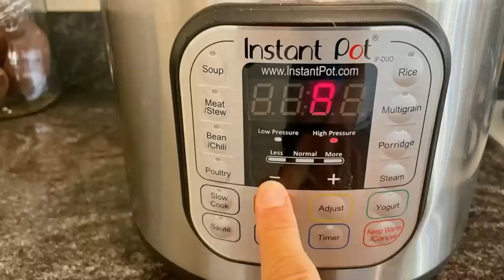PLANTSTRONG Snackables - Is the Instant Pot® Really Worth It?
We’re here to make PLANTSTRONG living as simple as possible and one of the topics we receive a ton of questions about is batch cooking, or prepping food for the week all at once.

Well, as the kids head back to school and we enter into Fall activities season, we wanted to talk to one of the experts about her game-changing appliance in batch cooking - the Instant Pot®.

Pam Kropf, known as "Trailmomma" on Instagram, is a long-time PLANTSTRONG athlete, a busy mother of two active kids, and in between her own training and coaching, she also works a full-time job.

She is the definition of time-starved, which is why we could think of no better person to have on this episode to talk about how she uses the Instant Pot® to make delicious, easy, and fast meals for her family.

For recipes and full show notes, visit the episode